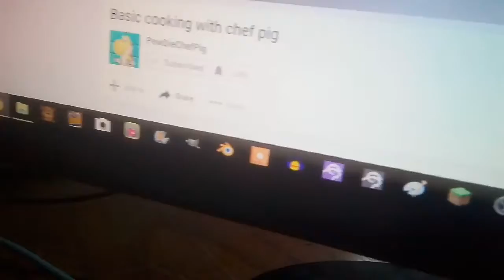Yip Yap House - Mariouskadee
Chef pig meets the beautiful bowed pig, mariouskadee.